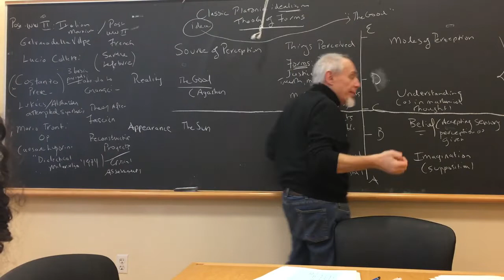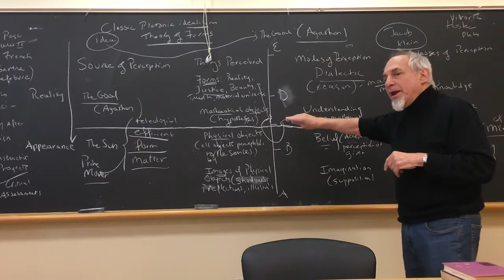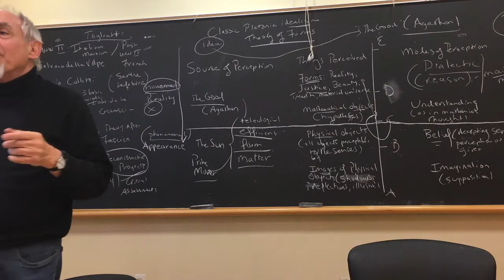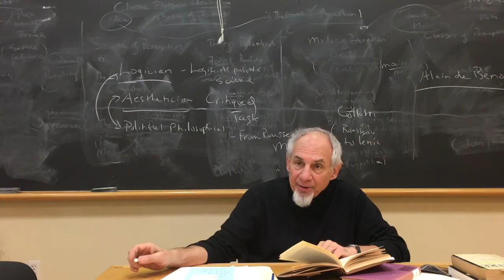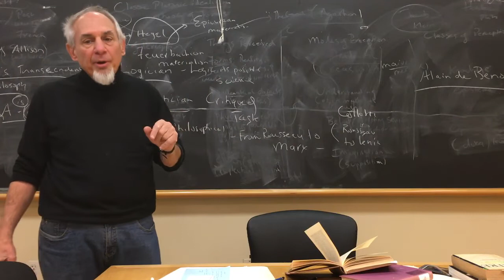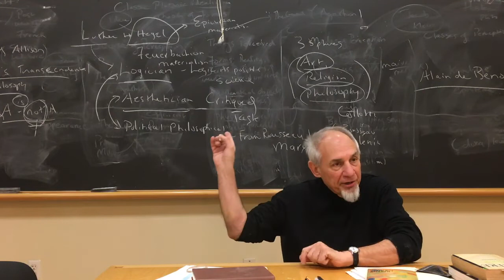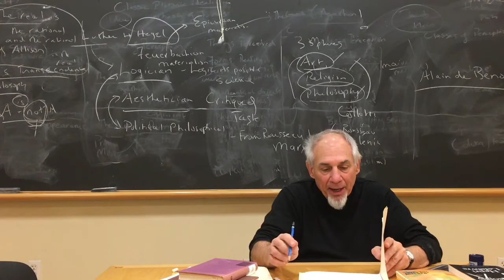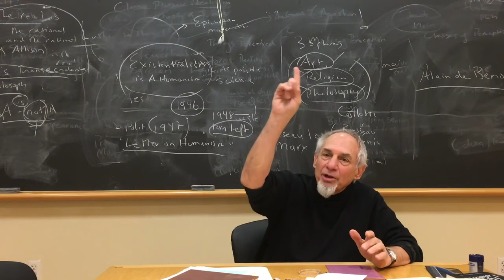Seminar 9: Marx, Marxism and Philosophy Today with Michael Pelias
Dec. 8th, 2018:

Michael Pelias introduces and engages Della Volpe and Colletti as well as introducing two of the most creative attempts to engage Marx against Marxism in France, the work of Sartre and Lefebvre.

A a few minutes will also be spent reviewing some of what was discussed on Wednesday evening for those not present.

Readings:

Della Volpe, Galvano. “Italian Hegelianism: Croce and Galileo” in Logic as a Positive Science pp. 229–246 (NLB, 1980)

Colletti, Lucio. “Hegel and the ‘Dialectic of Matter’ “ in Marxism and Hegel, pp.7–27 (Verso, 1979)

Sartre, Jean- Paul “Marxism and Existentialism” in Search for a Method, pp. 3–35

Sartre, Jean- Paul "Introduction (The Dogmatic Dialectic and the Critical Dialectic)" in Critique of Dialectical Reason, pp. 15–41

Lefebvre, Henri. Chapters 1,4, and 5 in Meta Philosophy (Verso 2016)